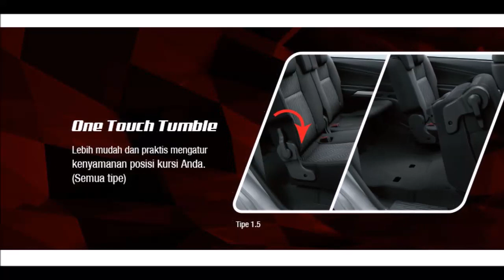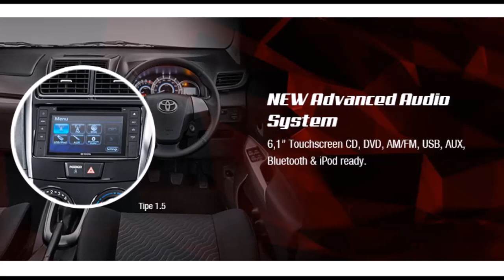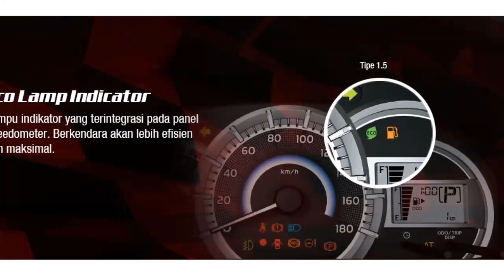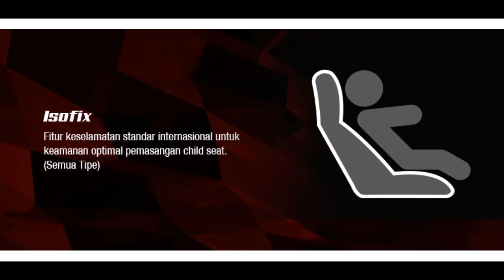Toyota Grand New Veloz - avanza veloz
The top-end variant of the Grand New Veloz comes with a larger air dam separated from the grille, projector headlamps and a new bumper design housing round fog lamps. The rear-end is identical to the Grand New Avanza.

While the avanza veloz offers the same engine lineup as in the Grand New avanza veloz, the range-topping trim pairs the 1.5-liter unit to a 4-speed automatic transmission exclusively.

The Toyota Grand New avanza veloz is priced between Rp. 204.2 million and Rp. 226.9 million.

toyota grand new veloz
toyota grand new veloz 2015
toyota grand new veloz harga
grand new veloz
grand new veloz 2015
grand new veloz interior
grand new veloz 1.5
grand new veloz review
grand new veloz 1.3
grand new veloz test drive
grand new veloz 1500
grand new veloz 1500cc
toyota veloz
toyota veloz 2015
toyota veloz 2016
toyota veloz 2014
toyota veloz luxury
toyota avanza veloz
toyota avanza veloz luxury 2014
toyota avanza veloz 2014
toyota avanza veloz review
toyota avanza veloz modifikasi